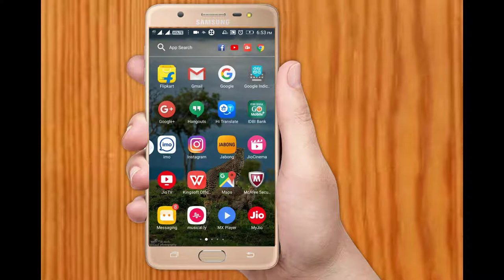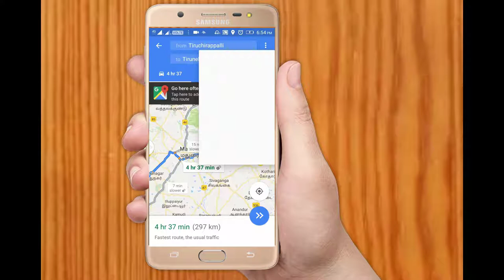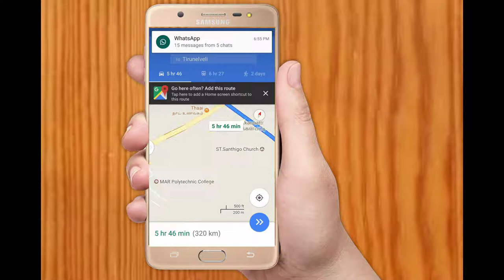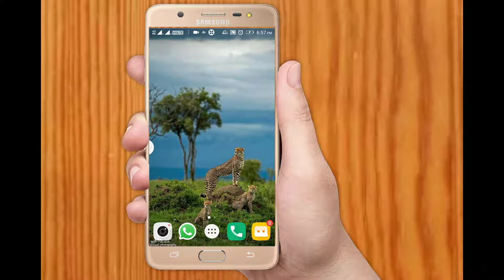TOLL GATEல் பணம் செலுத்தாமல் செல்வது எப்படி? | How to avoid TollGates without paying money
How To Use Google Maps To Avoid Toll Roads on cells, tablets and other mobile devices.

Using this tips we can avoid the toll gates and save our money.